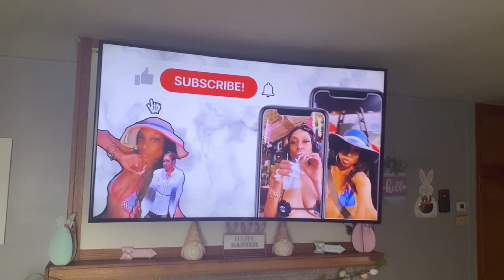•Pink Sauce Review W/Lo 🤪 •Have Y’all tried this+Sold at Walmart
Hey y’all 💕💕🫶🏽 it was good but Auntie love some hot sauce & hot  peppers with her chicken lol I’m ol skool y’all 🥰 But go get it & try it with the kids they’ll love it Lola did 🙃